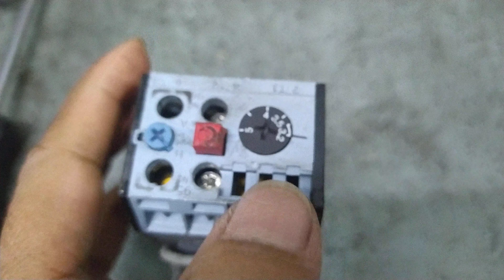DOL Overload Settings